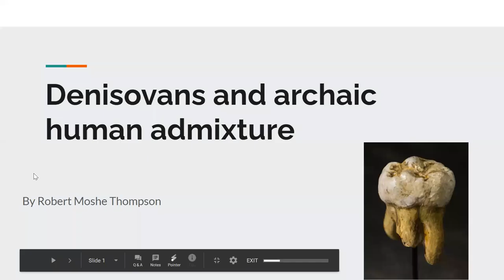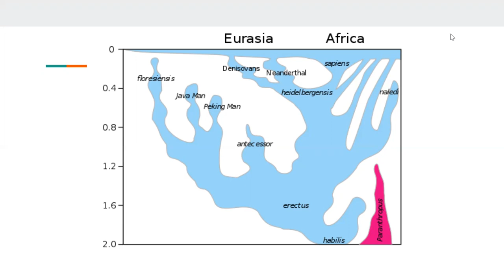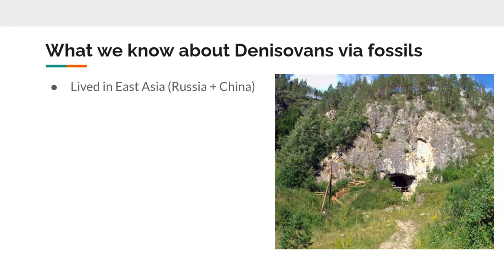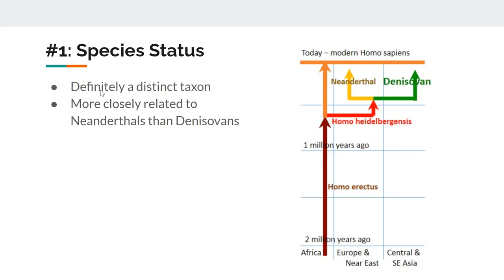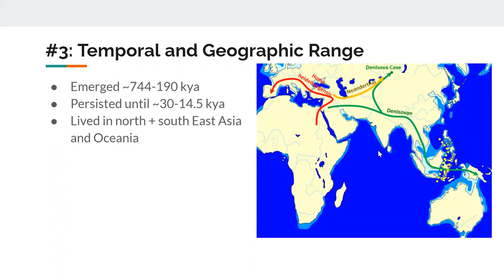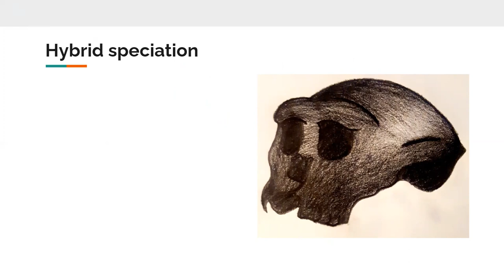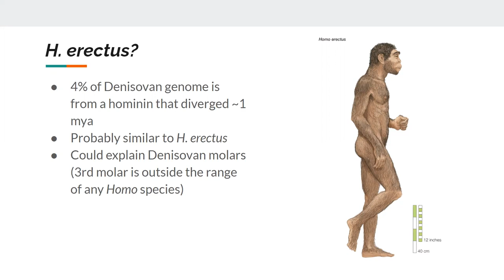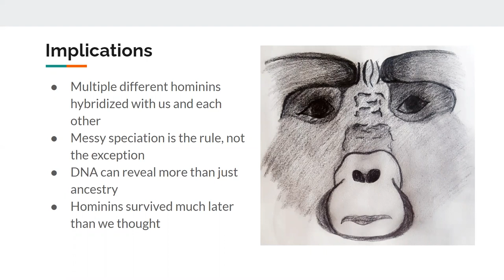Meet the Denisovans, Enigmatic Archaic Cousins to the Neanderthals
Nine human species walked the Earth 300,000 years ago. Now there is just one. While you may have heard about Neanderthals, you may not know much about their enigmatic cousins, the Denisovans that inhabited Asia.

The Denisovans are an extinct species or subspecies of archaic human that ranged across Asia during the Lower and Middle Paleolithic. With few remains available, what we know comes from from DNA evidence.

Join the NHSM fossil club to learn about the different human species and how they interacted with each other, what impact the Denisovans had on archaic human introgression, the transfer back and forth of genetic information from species to species through hybridization, and how the archaeological view differs from the paleogenetics view.

The image titled, “The Beginning", drawn by our presenter Robert Moshe Thompson, an amateur paleoanthropology enthusiast, depicts the skull of Sahelanthropus tchadensis. Like the Denisovans, S. tchadensis is a controversial hominin known only from one locale. Denisovan fossils appear nondescript, and could easily be mistaken for any other hominin- including S. tchadensis. Therefore, it is necessary to explore this problem in order to understand the Denisovans.